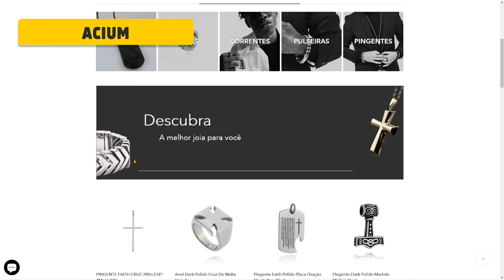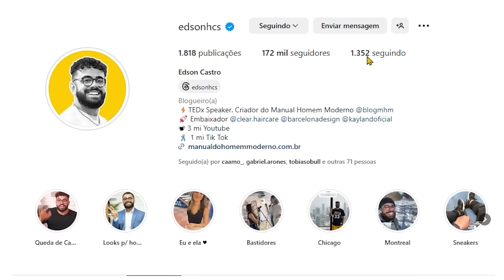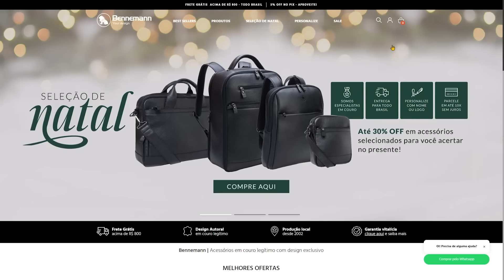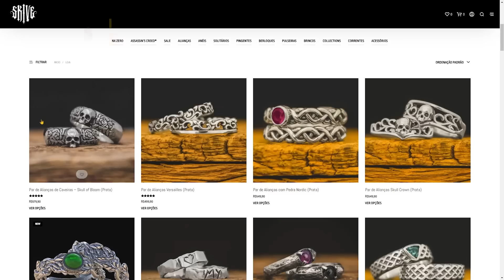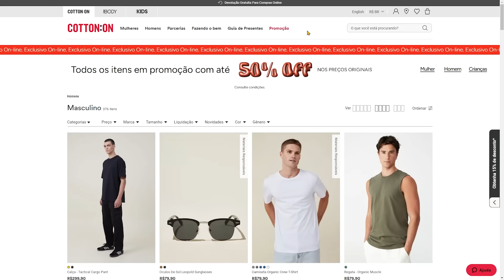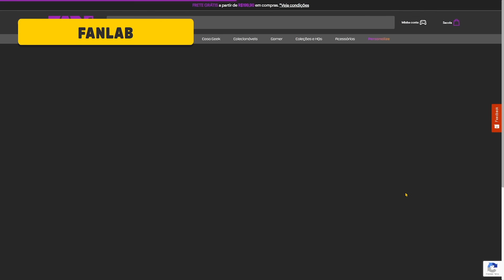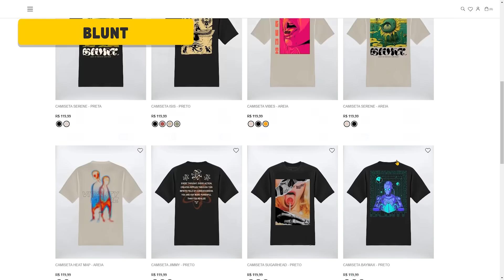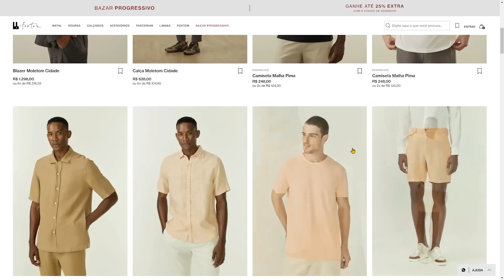11 MARCAS MASCULINAS que TODO HOMEM tem que conhecer | MODA MASCULINA 2024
No vídeo de hoje, Edson Castro fez uma lista de 11 marcas masculinas que todo homem deveria conhecer. Se lgia

Veja todas as marcas que foram citadas no vídeo
00:00 - Introdução
00:04 - ACIUM
01:47 - YETI
02:46 - Bennemann
04:00 - Skive
04:27 - Barcelona Design
05:05 - Cotton On
05:52 - FANLAB
06:37 - BandUP
07:11 - Kayland
07:42 - Blunt
08:13 - Foxton: